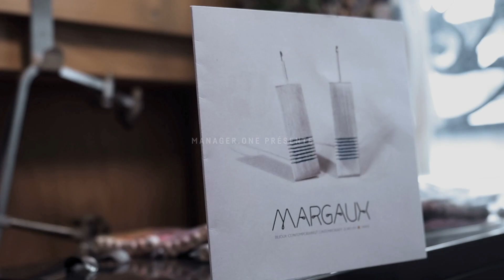Margaux - Bijoux contemporains - Paris par manager.one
Créatrice de bijoux contemporains en métaux précieux et textiles, Margaux Cormier s’inspire du monde de la couture afin de proposer des pièces uniques en séries limitées.